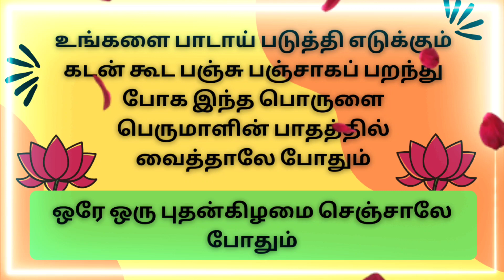தீராத கடன் பிரச்சினை தீர புதன்கிழமை பெருமாளுக்கு இப்படி செய்யுங்கள் | ஞான சிறகுகள்